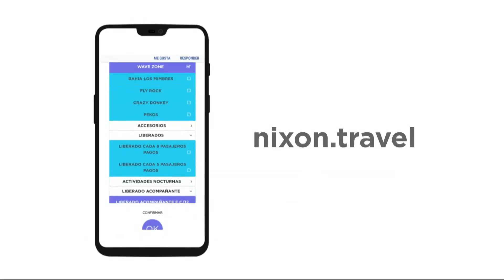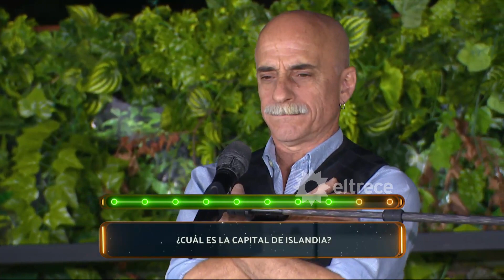Otra noche familiar - Programa 29/04/19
Programa emtido el lunes 29 de abril de 2019 en eltrece.